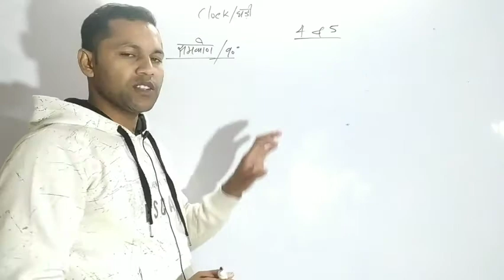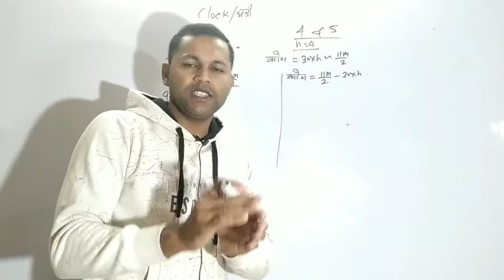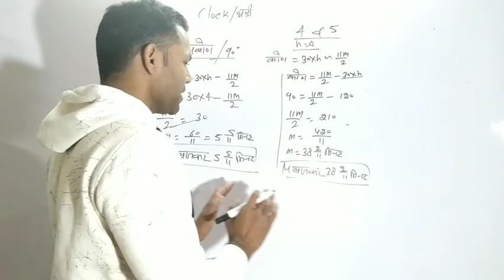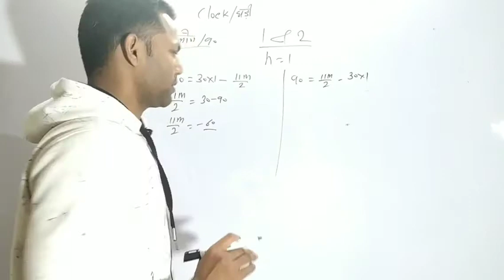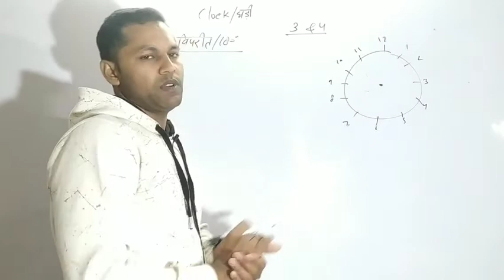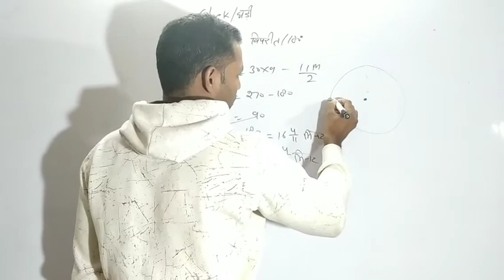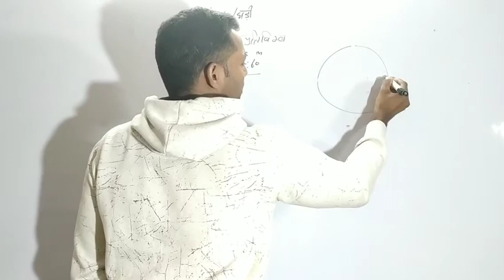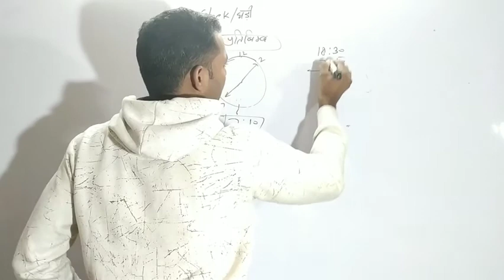Class-3#Clock#rrb ntpc#ssc cgl#dehli police#up si#upsssc